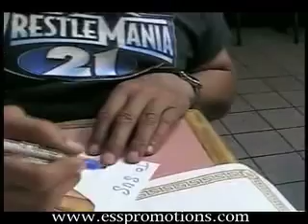Fan Asks the Iron Sheik for an Autograph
A fan asks the Iron Sheik for an autograph, and of course manages to piss him off. This clip was provided by ESS Promotions.

Catch the Iron Sheik on tour with the Killers of Comedy! For tickets and info go to